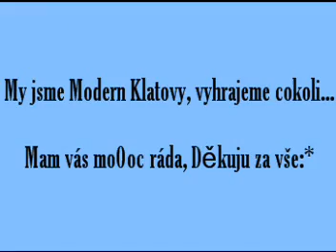Modern Klatovy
Žatec fotky..16.5.2009